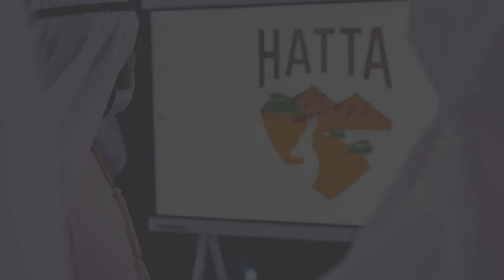تنفيذاً لمكرمة محمد بن راشد.. تم تقديم متاجر البيع بالتجزئة ضمن مشروع شلالات حتا المستدامة ".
تنفيذاً لمكرمة محمد بن راشد..  تم تقديم متاجر البيع بالتجزئة ضمن مشروع شلالات حتا المستدامة لهيئة كهرباء ومياه دبي لمواطني منطقة حتا "مجاناً".